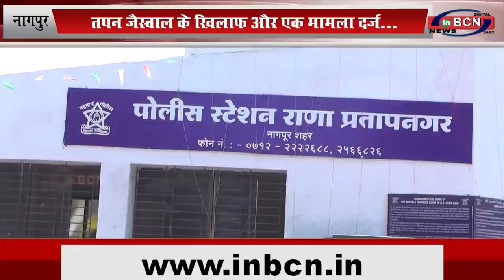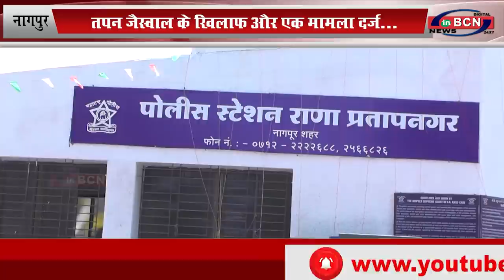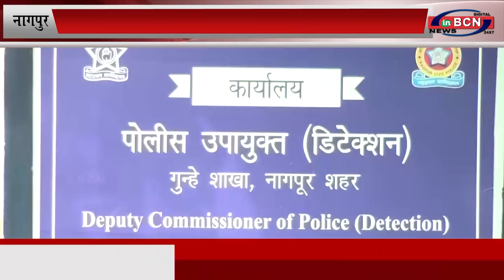तपन जैस्वाल के खिलाफ और एक मामला दर्ज... INBCN NEWS